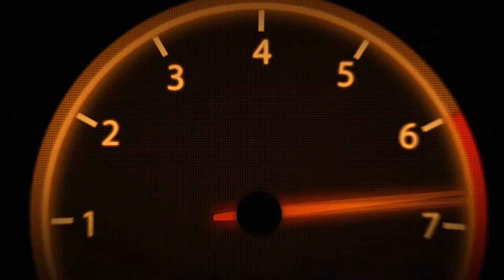Assetto Corsa - ACFL F1 2016 Mod 3.1 - Ferrari SF16-H Onboard Lap At Monaco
Salve a tutti ragazzi e bentornati sul mio canale, si ritorna in pista su Assetto Corsa sullo storico circuito del Principato Di Monaco a bordo della Ferrari SF16-H guidata da Sebastian Vettel

Assetto Corsa Ver 1.6.3
Mod ACFL F1 2016 Ver 3.1
No Assist
Full simulation

My cpu specifications:
- Intel Core I7 - 3770 K 3.4GHZ 8MB Cache
- NVIDIA GeForce GTX 660 Ti DirectCU 2GB GDDR5
- Asus motherboard Z77
- Crucial Ballistix 8GB DDR3 PC3-12800
- Samsung MZ-7TE500BW SSD 840 EVO, 1TB, 2.5" SATA III

My Console
Xbox ONE
PS4

Social

Account Xbox Live: Pda AlexBova
Account PSN: Monkey_D_King87